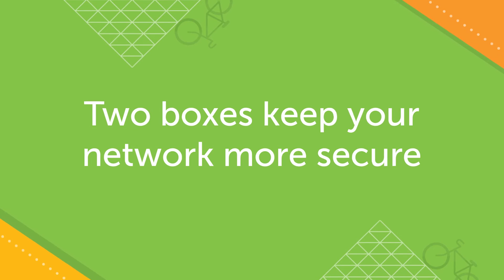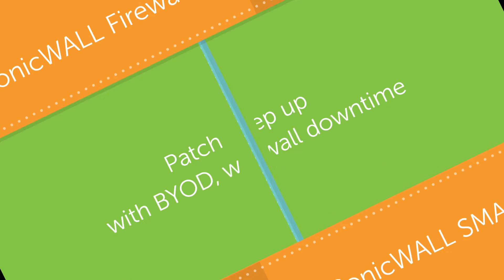SonicWALL Firewalls and Secure Mobile Access - Better Together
Learn how to maximize your access and security with the SonicWALL Next-Gen Firewalls and Secure Mobile Access appliances.